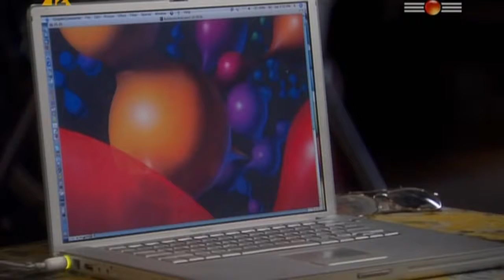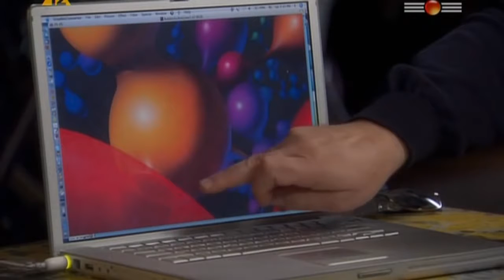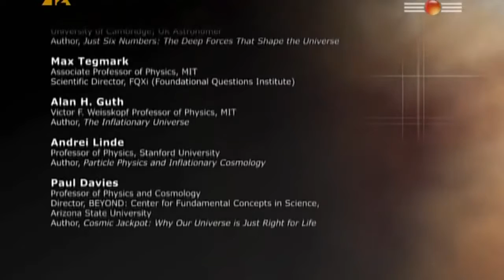" Jak rozległy jest Kosmos ? " - film dokumentalny. Lektor PL [Mr Fonthe]